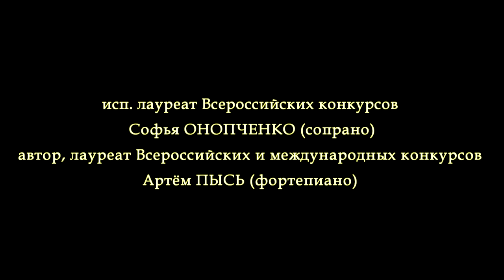Артём Пысь "Оставь..."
Эстрадная песня на стихи Г. Пасько для голоса и фортепиано.
Исполняет София Онопченко, партия ф-но Артём Пысь
Музей С.С. Прокофьева 25 мая 2022 года.